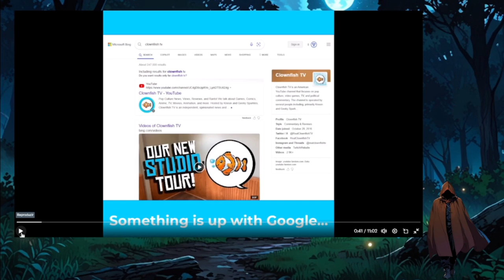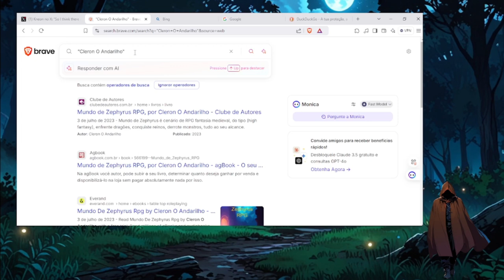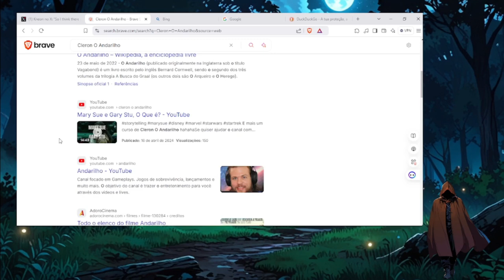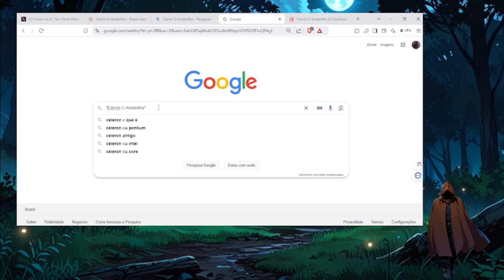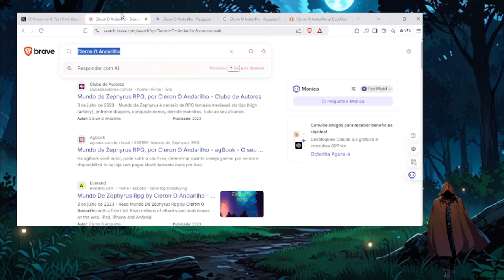Meu Canal foi Promovido a Shadowbanned pelo Google?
Fiz um experimento com as buscas.

Amazon Kindle